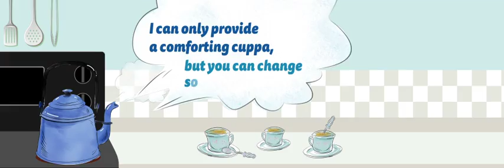kettle web sequence